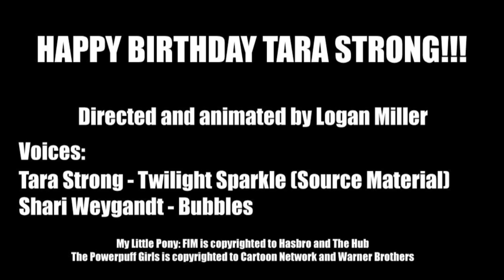Are you Twilightlicious?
This video was made in celebration on Tara Strong's Birthday, which was on February 12th